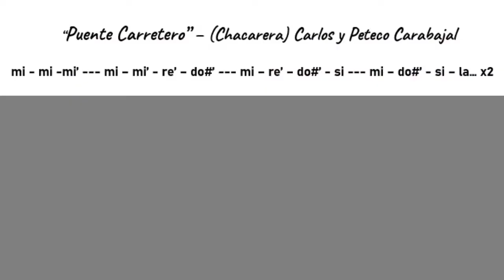Puente carretero - intro teclado piano